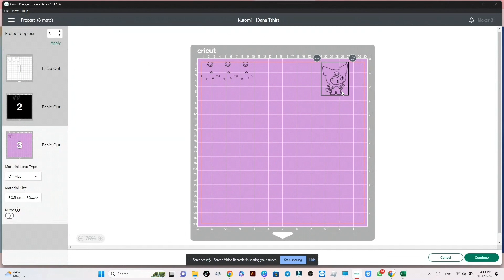ترتيب العناصر على حصيرة قص واحدة برغم تعدد الالوان